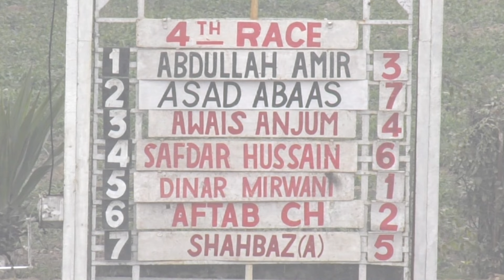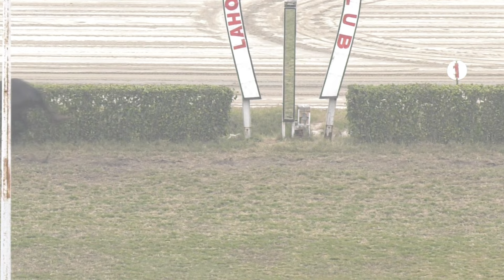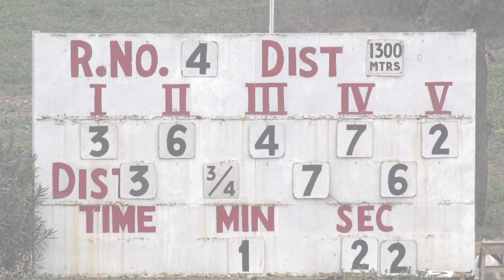4th Race The Blooming Miad Cup Distance 1300 Meters Winner Prodigal Rain ( Pakistan Horse Racing )